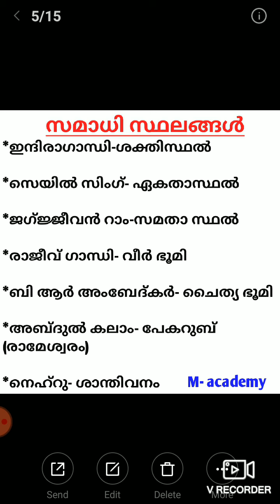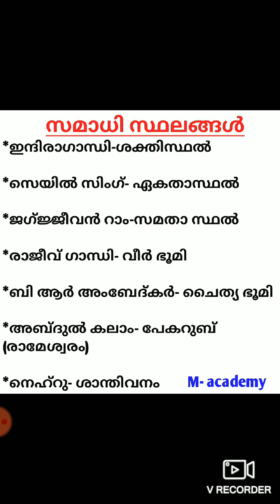ഇന്ത്യയിലെ പ്രമുഖ വ്യക്തികളുടെ സമാധി സ്ഥലങ്ങൾ ! KERALA PSC ! M- ACADEMY ! MISSION KERALA PSC !